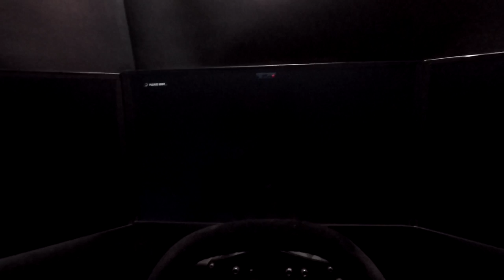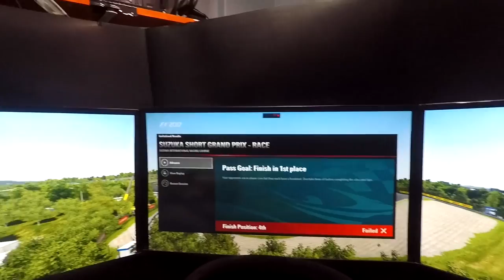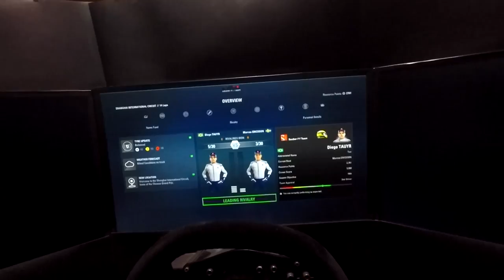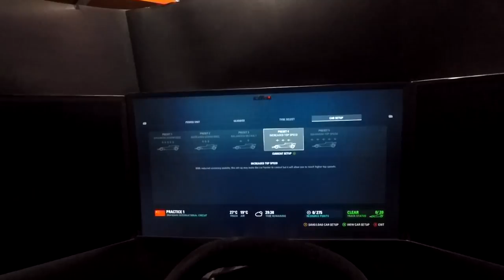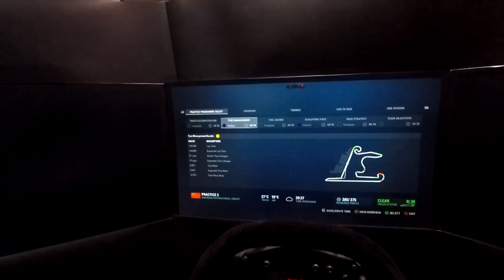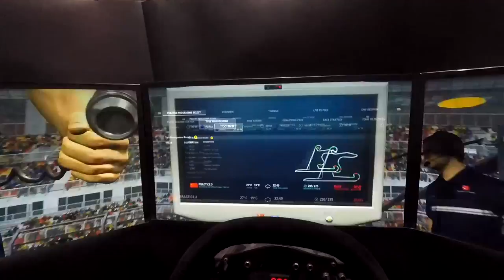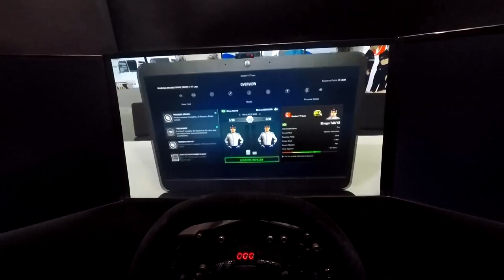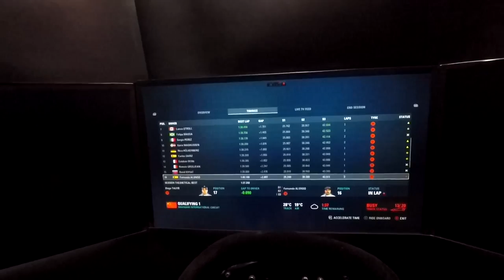F1 2017 - MODO CARREIRA: AS CAGADAS JÁ COMEÇARAM (Garagem do Turco 360)